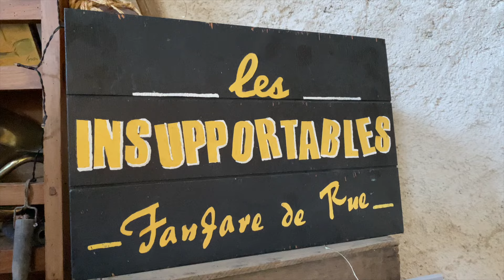Les résistants épisode 25 : Zéro de conduite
Ils sont insupportables pas seulement parce que ce sont Les Insupportables. Ils sont doués. Et je les adore.

Pendant le confinement, Nicolas Fay a filmé son village du Limousin , LE DORAT – 1700 habitants. Avec son seul IPhone, il poste des portraits de celles et ceux qui se battent au quotidien.
En suivant ces personnages, il a compris que la richesse c’était l’humain. Dans ces zones moins peuplées que les grandes villes, se dessine un nouveau monde, un réseau invisible qui relie ces personnes entres elles autour du retour à l’essentiel.